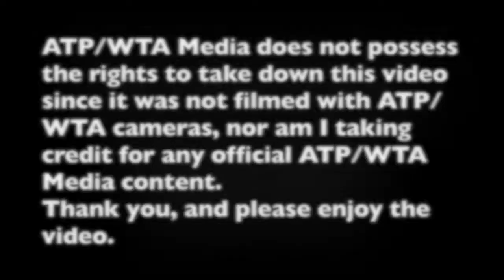Yafan Wang Court Level Practice, 2019 Indian Wells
ATP Media does not possess the rights to take down this video since it was not filmed with ATP cameras, nor do I take credit for any official ATP Media content.